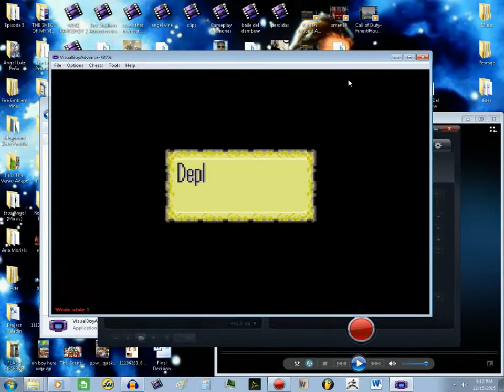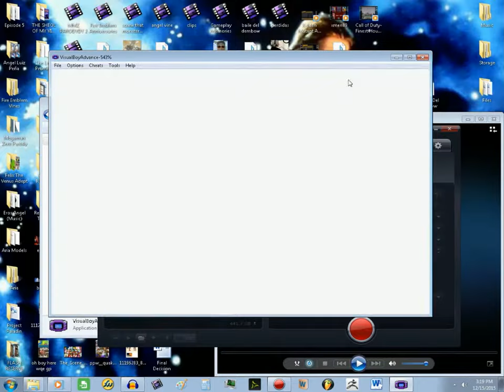Why Did I Never Upload This?